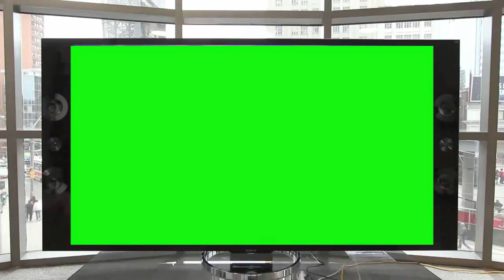Tela de Televisão - Real LED TV [Fundo Verde - Chroma Key]